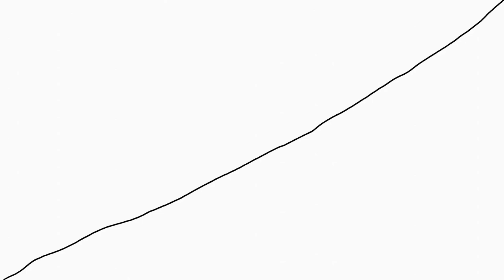Funny Animation - The Wild Bac-Man Strikes Again!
Watch out for steep hills because the wild bac-man love to roll down them, and they won't stop for anyone. They are also angry.

Blender is a completely free animation software. This animation was made with it. Here's a link so you can go download it